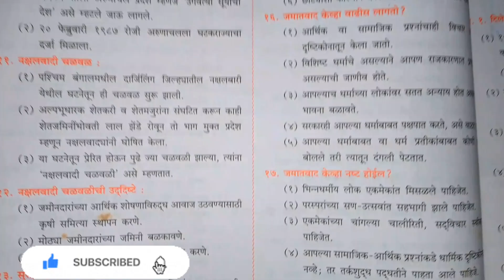इयत्ता9वी इतिहास व राज्यशास्त्र व्यवसाय ३. भारतापुढील अंतर्गत आव्हानेmastertanmayshinde